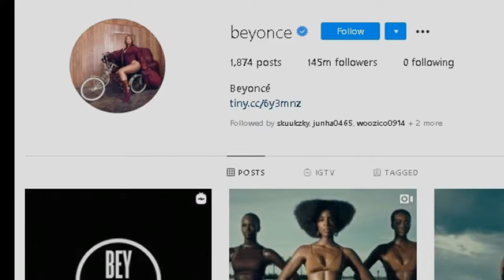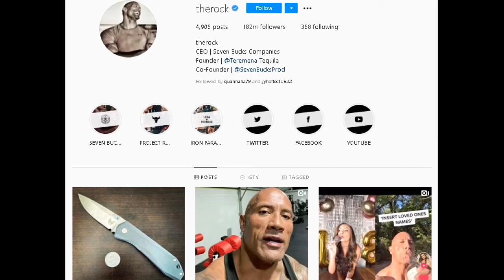2020 Followers වැඩිම Instargram ගිණුම් TOP10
2020 Followers වැඩිම Instargram ගිණුම් TOP10